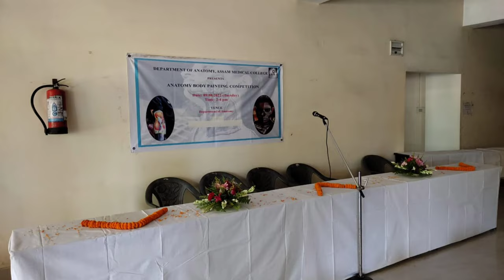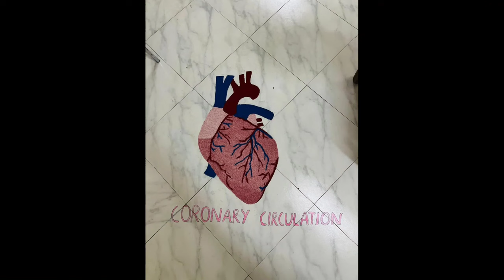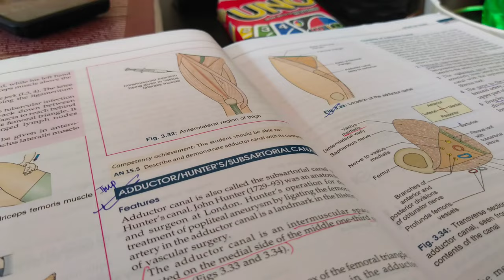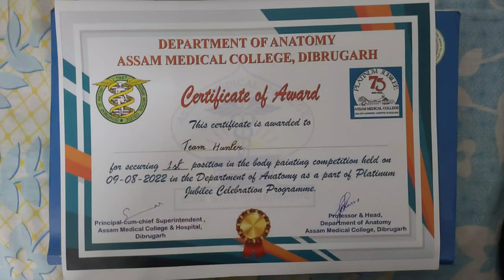Body Painting Competition in Assam Medical College organized by @amcanatomy2379 | AMCH ✨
This Video is all about the Body Painting Competition organized by our Anatomy Department on the occasion of Platinum Jubilee Celebration

If you like my videos..& want to see how I record my videos and all the behind the scenes content
Then.

my professional speaker😉
deepjyoti kalita